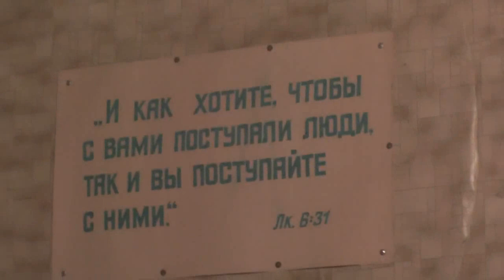Сёстры ко кресту после богослужения. Празднество Рождества Христова. 07. 01. 2020